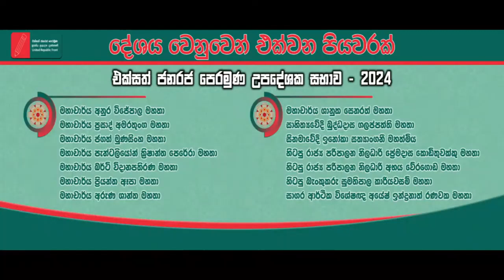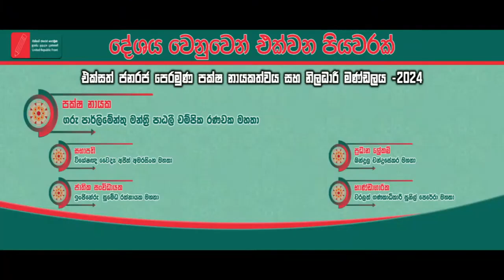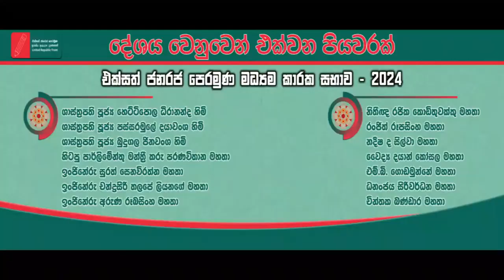රට වෙනස් කළ හැකි දේශපාලන සන්දානයකට පුළුල් පදනමක් ජනරජ පෙරමුණ දැම්මා - බන්දුල චන්ද්‍රසේකර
Lady Leader
බංකොළොත් බවෙන් පීඩාවට පත් සාමාන්‍ය ජනතාව කෙරෙහි සහකම්පනයකින් යුතු මානුෂික වැඩපිළිවෙළක් ලෙස  එක්සත් ජනරජ පෙරමුණේ ‘දේශය වෙනුවෙන් එක්වන පියවරක්’ වැඩපිළිවෙළ ශ්‍රී ලංකාවේ සියලු සබුද්ධික දේශපාලන පක්ෂ, සංවිධාන සහ පූජ්‍ය පක්ෂය වෙත ඉදිරිපත් කළ බවත්, එම වැඩපිළිවෙළ මූලික කරගෙන සාමූහික ඉදිරි දැක්මක් සහිත ආණ්ඩුකරණයක් සඳහා සියළු දේශපාලන පක්ෂ සමග සාකච්ඡා පැවැත්වූ අතර, එය පදනම් කරගනිමින් රට වෙනස් කළ හැකි දේශපාලන සන්ධානයකට අද වන විට පුළුල් පදනමක් දැමීමට එක්සත් ජනරජ පෙරමුණ සමත් වී ඇති බව එම පෙරමුණේ ප්‍රධාන ලේකම්, බන්දුල චන්ද්‍රසේකර කියයි.